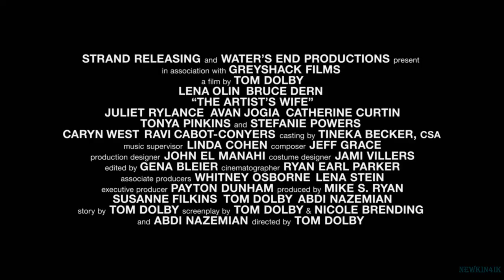Жена художника 🎬 Русский Трейлер 📢 Фильм 2022 👀 С 14 апреля 👀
Жена художника - Русский трейлер 2022 год

👀 👀 👀  С 14 апреля 2022 года (Мир)!  👀 👀 👀

Заботливая жена, посвятившая всю свою жизнь талантливому художнику, но очень не простому в плане характера мужу, начинает замечать, что ее спутник жизни меняется на глазах. Он начинает забывать имена и события, часто его настроение портится без причины. Жена очень переживает и ищет объяснения этим переменам. Муж активно отказывается от какой-либо помощи, полагая, что вполне способен «обслуживать» себя сам. Но это не так.

Оригинальное название: The Artist's Wife
Жанр: драма
Страна: США
Режиссер: Том Долби
Актеры: Лена Олин, Брюс Дерн, Джульет Райлэнс, Рави Кэбот-Кониерс, Эван Джогиа, Стефани Пауэрс, Тоня Пинкинс, Кэти Куртин, Лукас Хэссел, Элиз Сантора

16+